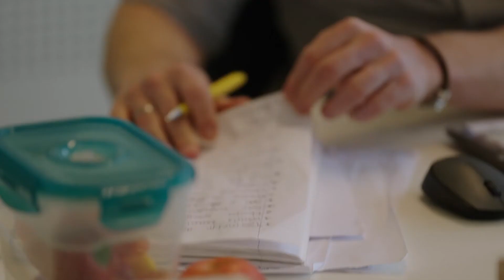Vacature corporate recruiter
Onze recruiters zijn onze matchmakers. Zij zorgen dat we bij BOOR de juiste man-vrouw op de juiste plek krijgen. Voor vacatures én als het gaat om interne mobiliteit. Zo kan onze organisatie groeien en elk team zich ontwikkelen met de beste mensen. Dat vraagt om lef, creativiteit en implementatiekracht. Ben jij een mensenmens en heb je op wat voor manier dan ook ervaring met werving & selectie? Dan ben jij misschien wel onze nieuwe matchmaker en corporate recruiter. Bekijk de vacature